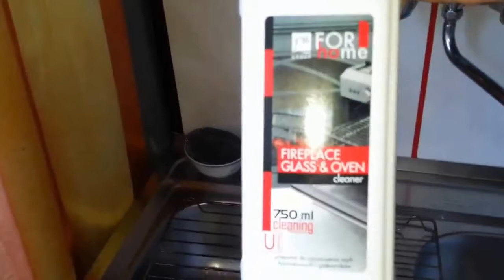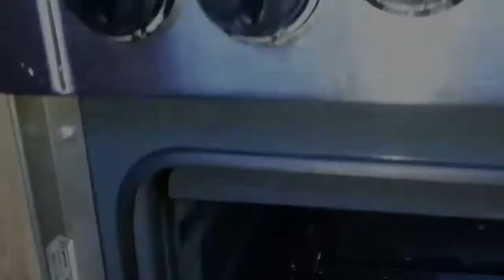Test Preparatu FM GROUP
Test preparatu do czyszczenia szyb kominkowych i piekarników firmy FM GROUP z serii FOR HOME. FIREPLACE GLASS & OVEN